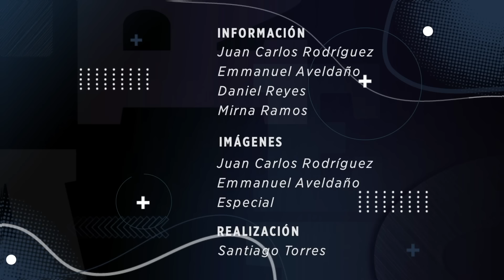Las presas de Nuevo León tras las lluvias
Revisa el estado de las presas de Nuevo León durante la mayor presencia de la tormenta 'Alberto', que ayudó a mejorar sus niveles.